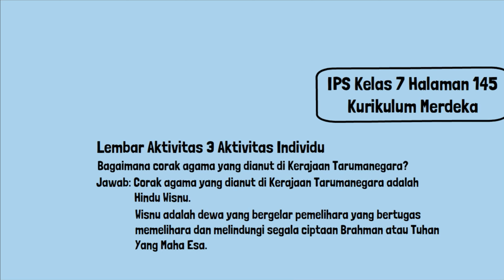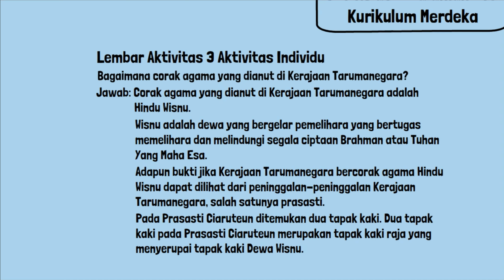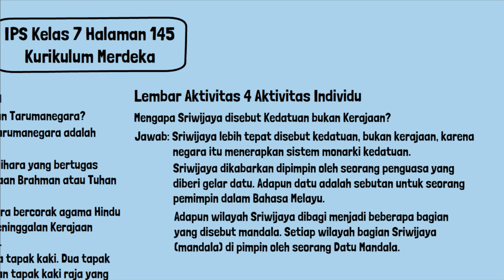Kunci Jawaban IPS Kelas 7 Halaman 145 Kurikulum Merdeka Lembar Aktivitas 3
Kunci Jawaban IPS Kelas 7 Halaman 145 Kurikulum Merdeka Lembar Aktivitas 3 Aktivitas Individu. Bagaimana corak agama yang dianut di Kerajaan Tarumanegara?